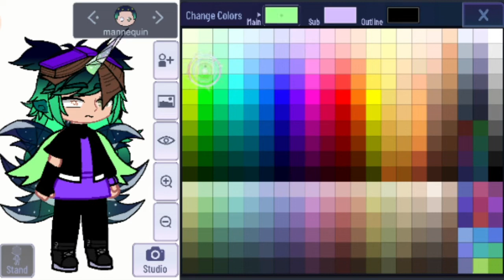|| ok, go, stop || gacha oc challenge ||